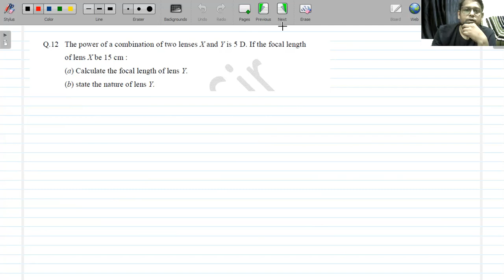L_30 Numerical Problems || Lens Formula || Magnification || Power of Lens || Part-2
Bhavesh sir
8 years of teaching physics (CBSE/NEET/JEE/Foundation Physics)
Author of National & International research papers
Join What’s Group
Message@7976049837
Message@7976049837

Akhil Sir
M.Tech.,  B.Tech (Computer Science & Engineering)
6 Years experience of teaching Mathematics (CBSE/JEE/Foundation)